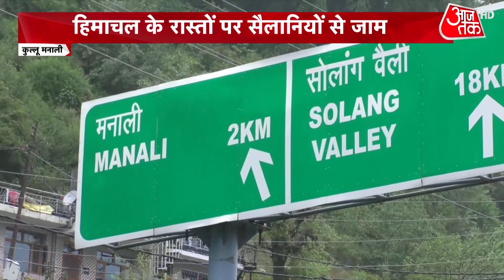सालभर लॉक रहने के बाद Tourist Unlock, Himachal Pradesh में उमड़ा सैलानियों का सैलाब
Coronavirus Lockdown: अब बात एक और सैलाब की. जी हां, हिमाचल प्रदेश में उमड़ा है सैलानियों का सैलाब. लॉकडाउन की वजह से करीब डेढ़ साल तक घरों में कैद रहे लोग पाबंदी हटते ही सुकून की तलाश में हिमाचल प्रदेश की तरफ रुख करने लगे हैं. हालत ये हो चुकी है कि हिमाचल के रास्तों पर सैलानियों की वजह से जाम लगने लगा है.